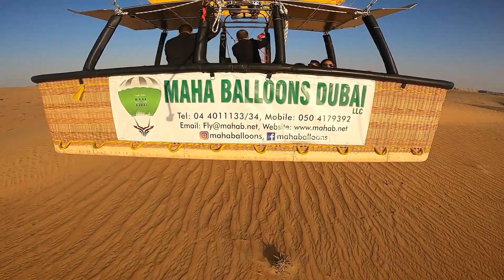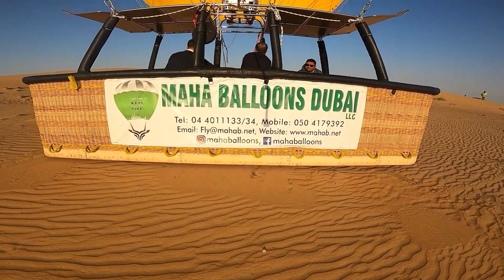HOT AIR BALLOON RIDE IN DUBAI